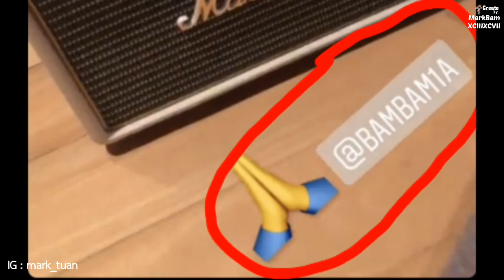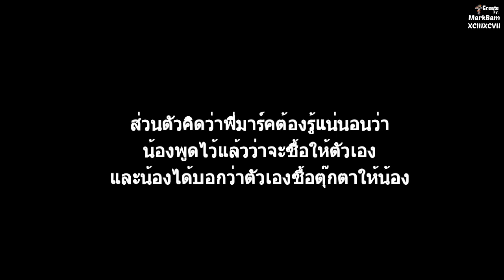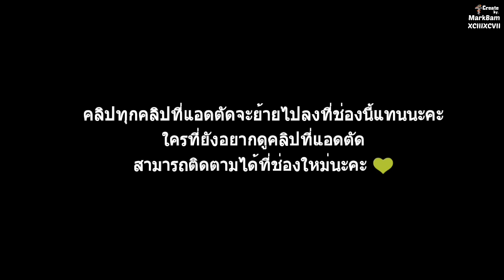MarkBam - แบมแบมคนจริงต้องแบบนี้!! เข้าทางพี่มาร์ค | MTBB EP.155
คนจริงเขาทำกันอย่างนี้ค่ะ 😏

ขอบคุณโลโก้เครดิตช่องรูปไม้กางเขนตัวแทนของมาร์คแบม จากพี่ใจดี @Mark_Achu0904 นะคะ🙏❤

2. 🌷Twitter : @mbt4237•(^🐱^ลูกป๊ามาร์คม๊าแบมฮั้บ!) หรือคลิกที่ลิงค์นี้ √